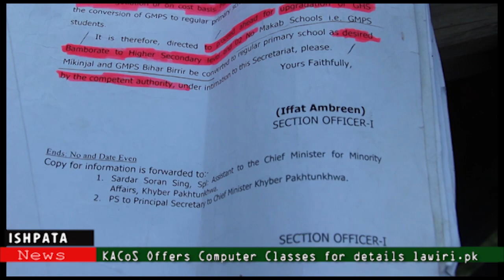Educational point scouring PTI vs PPP!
PPP ex. MPA Saleem Khan claims that he has established government high and middle schools in Kalasha valleys and he criticized Wazir Zada for taking credits. PPP NA1 Candidate claimed that if Wazir Zada wins the election 'I will resigned from politics' At the mean time PTI workers brought documents and the corner meeting was disbursed, what happened later in few minutes watch the entire video to understand the situation.